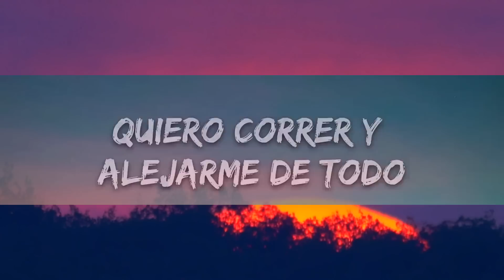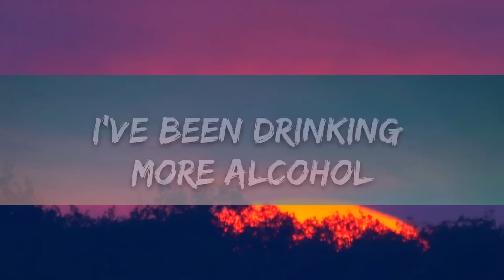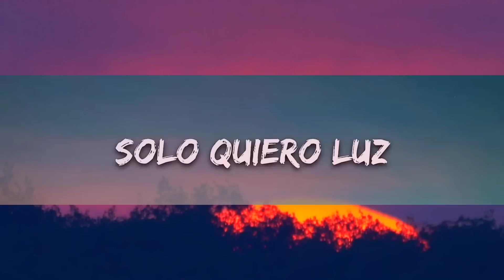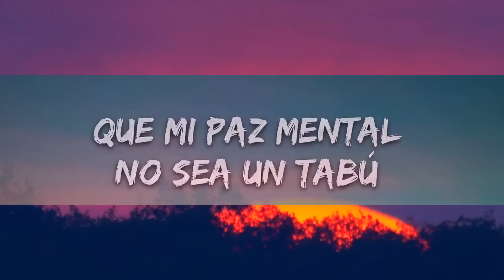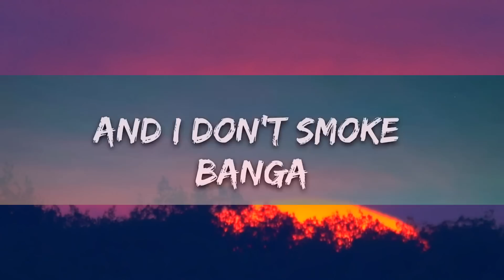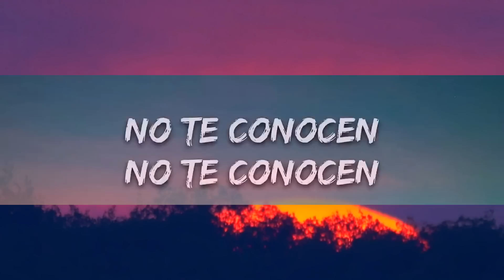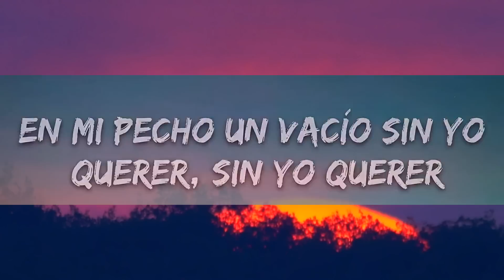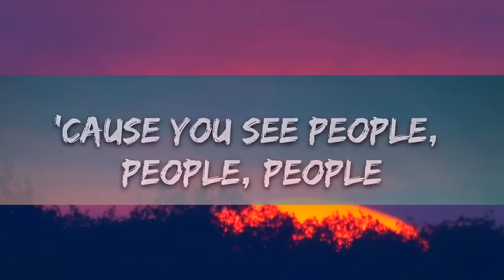Libianca - People (Lyrics) ft. Becky G | 25min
​🎧 Libianca - People (Lyrics) ft. Becky G

🎤 Lyrics: Libianca - People ft. Becky G

[Intro: Libianca]
Oh-oh-oh-oh
Mmm, mmm

Did you check on me? (Did yo